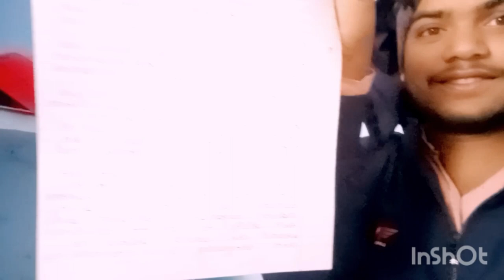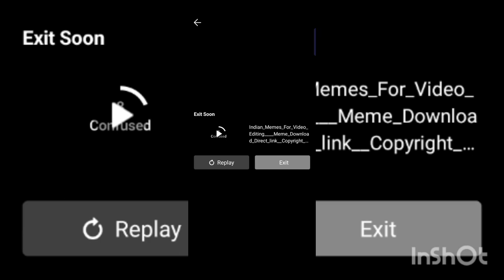My first vlog ♥️2023vlogs Vlog trendingvideo myfirstvlog Viral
My First Youtube Payment Payment

| Youtube Ki First
my first vlog || tisri lahar @Active Rahul @nikiayushvlog9406

my first vlog video my first village vlog

my first vlog viral nahi ho raha hai my first vlog viral trick 2022

My First Vlog | My First Vlog Viral
17K views · 2 weeks ago...more

Your Quries
 my second video on YouTube my